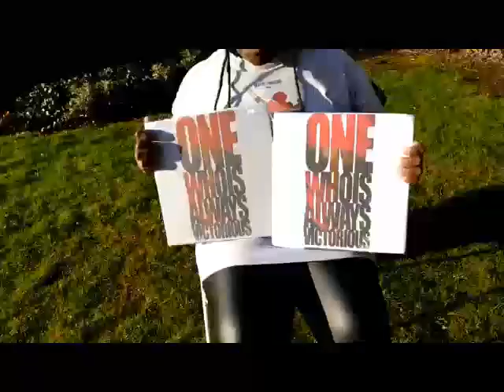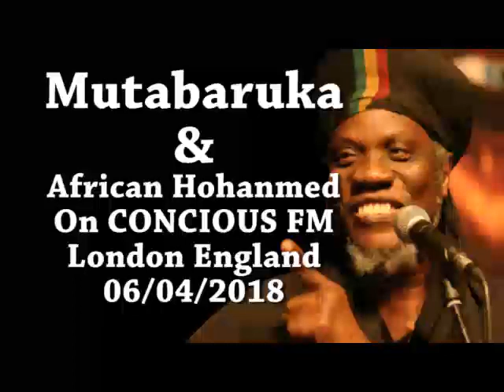MUTABARUKA & African MOHAMMED CONCIOUS Fm London England. 55 killings in the UK this year already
sorry for the poor quality in some parts,